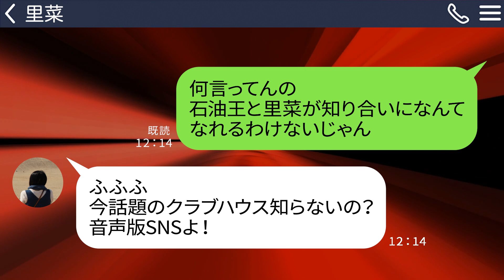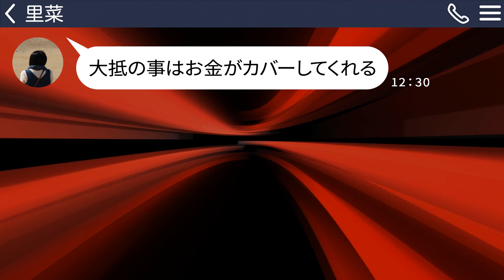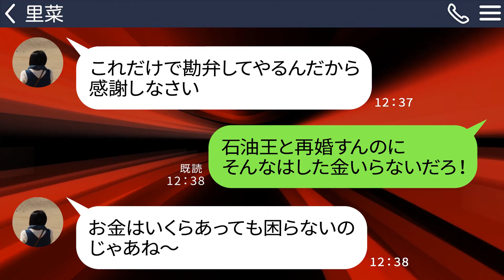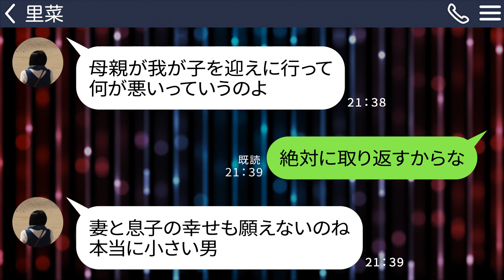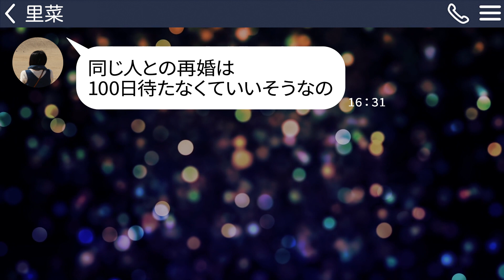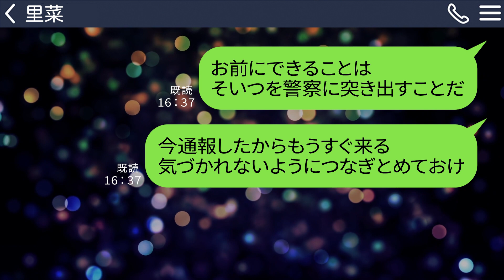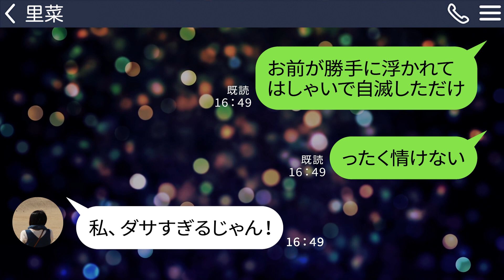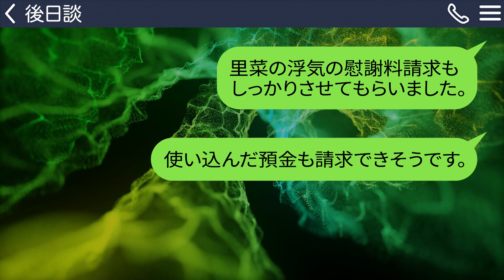【LINE】石油王と浮気し子供を置いて出ていった嫁「私が幸せで嬉しいでしょｗ」→勘違い女に石油王の正体を明かしてやったら反応がウケルｗ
石油王と浮気し子供を置いて出ていった嫁「私の再婚を祝福して！」→勘違いアホ女に石油王の正体を明かしてやったら反応がウケルｗ